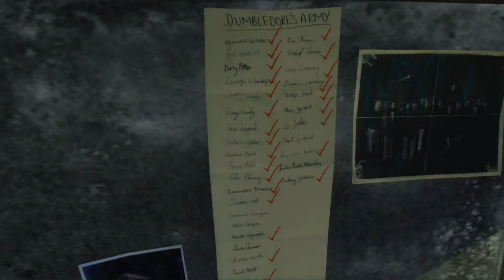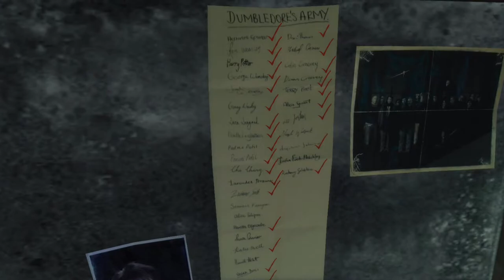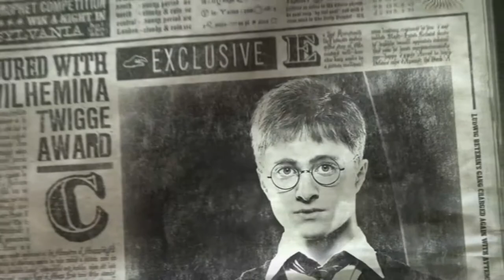Last Episode Where I Do Nothing, I Promise! [Ep16] Harry Potter and the Order of the Phoenix (PC)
I mess around in the common room some more while feeling ashamed of myself.